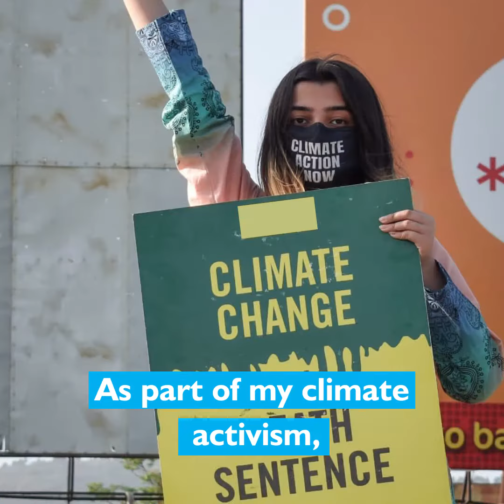Earth Day 2021 - Hania Imran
Youth Climate Action
17 year old Hania is a Climate Action Champion who has an important message for her peers.